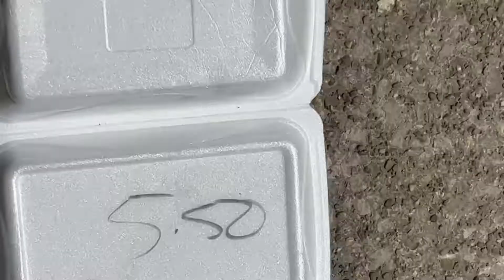How to Manifest your Dream Car (visualize) 2022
Yo yo its ya boy wayne just trynna help out the community

add me on the gram @bossmanwaynee